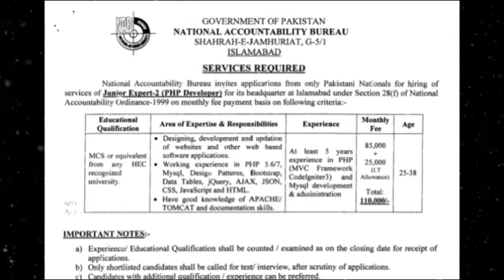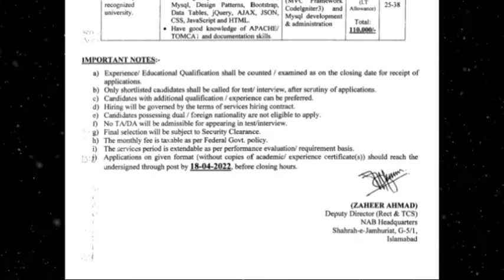NAB National Accontability Bureau Jobs 2022/Junior Expert II Posts Announced Salary 110000 per Month